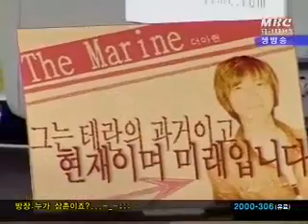하나포스 센게임 MSL 0219 9r 4b 김정민VS이윤열 1경기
김정민VS이윤열 1경기 MSL 하나포스 센게임 04년 2월 19일 경기